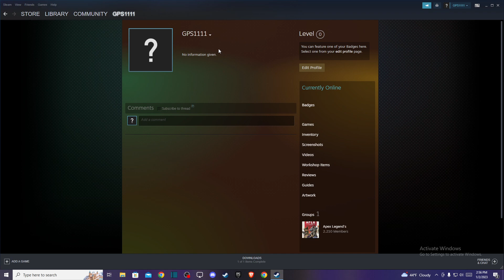How To Make Friends List Private On Steam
In this video I will show you How To Make Friends List Private On Steam It's really easy and it will take you less than a minute to do it!